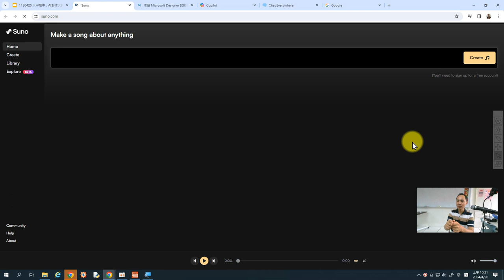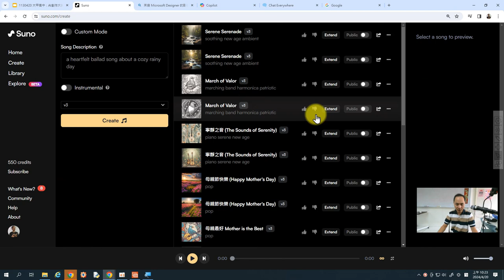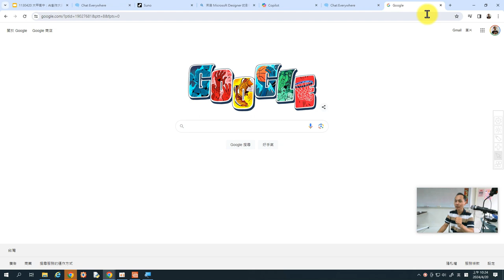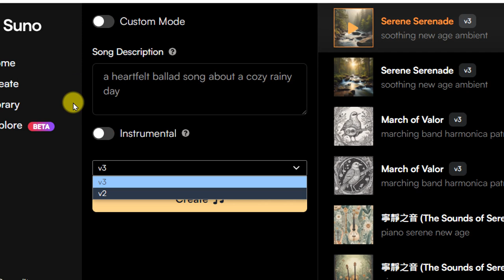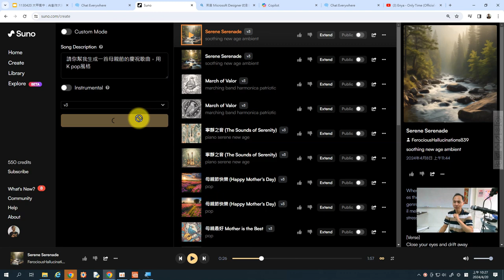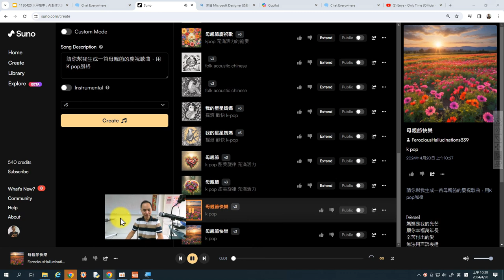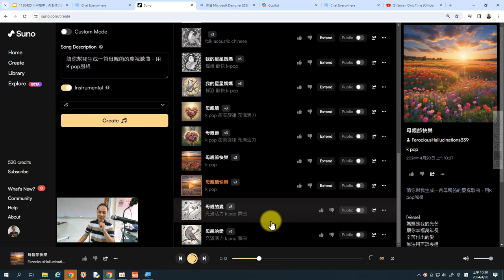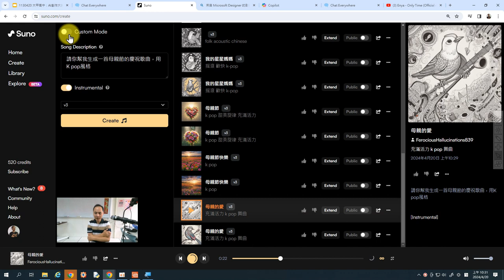06：Suno V3版AI作曲體驗